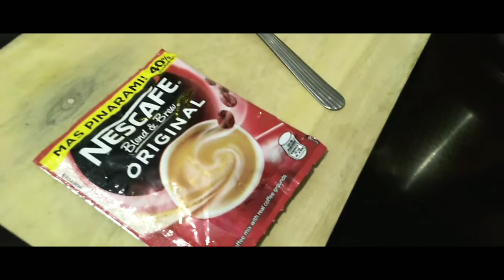3 IN 1 - URBAN PINOY COFFEE B-ROLL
Made especially for Peter McKinnon B-Roll Challenge